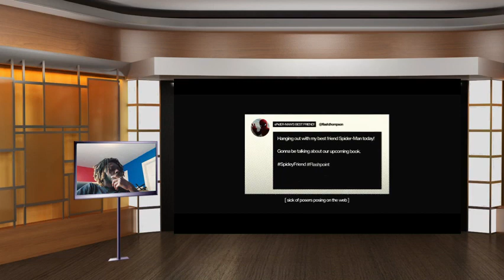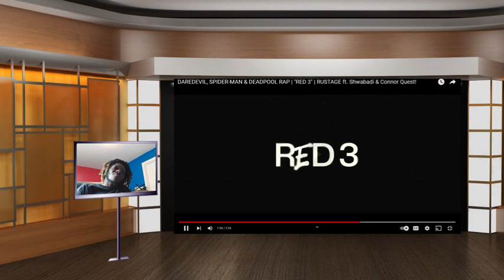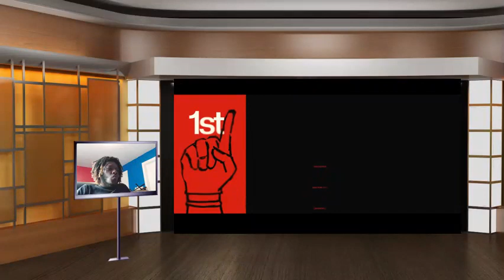When Music Played: A Deep Dive into the Tragedy of the Fyre Festival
In this music video reaction, I watch as the music starts playing and the lights turn on, revealing the guests and set for the Awesomeness. As the video starts, I see the emotional ceremony begins, I see the exchange vows they bring out.

Watch the excitement and fun as the unfolds in this music video reaction! As the music starts and the lights turn on, I see the emotional before exchanging vows. Watch as the ceremony begun. Be sure to share this music video reaction with your friends to get a firsthand look at what happened when the music started playing!

Song: Madara Song- DAREDEVIL, SPIDER-MAN & DEADPOOL RAP
            Can't Go Back"            Red3                     Dizzy Eight X Errol Allen -
                                                                                          "Tighten Up"
Artist:  @FabvL ,          @rustage
Album: Madara Song- DAREDEVIL, SPIDER-MAN & DEADPOOL RAP
            Can't Go Back"            Red3                       @DizzyEight
                                                                                 Dizzy Eight X Errol Allen -
                                                                                          "Tighten Up"
Licensed to YouTube by Labeled Engine (on behalf of Ramith Production)

00:00 Introduction
00:57 Intro
05:35 Can't Go Back